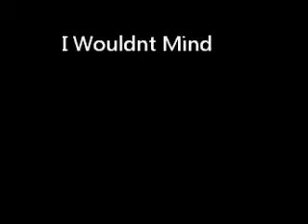I Wouldnt Mind